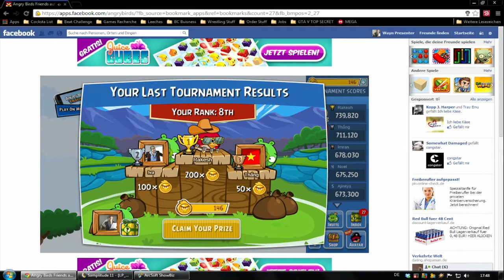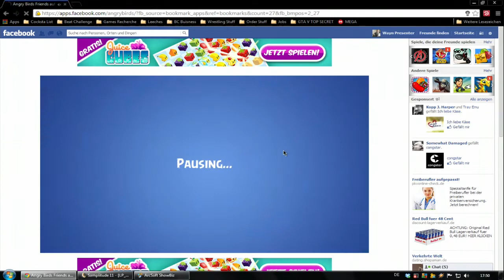Let's Play: Angry Birds - Weekly Tournament | Week 89 | Facebook by Wayne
THEMENWAHL
Hallo und herzlich willkommen zu einem neuen Let's Play von Beat Challenge, eurer Gaming-Show von Gamer, für Gamer, hier auf YouTube!